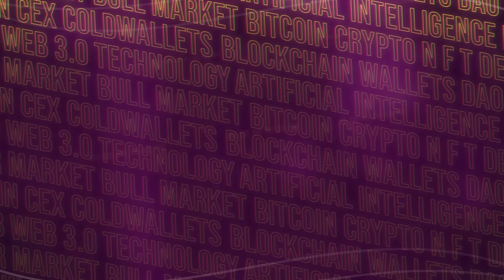Sara Naser BDM CryptominersAE | Dubai Fintech Summit 2024!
Come be part of an exciting journey through the vibrant Dubai Fintech Summit 2024! As we reflect on the event's energy from last May 7-8, 2024, join us for an insightful interview with Sara Naser BDM CryptominersAE  . Together, we'll explore a range of topics, from the company's innovative projects and future plans to engaging conversations about the changing landscape of currency.

The Future Of Finance!
Prepare to witness history as the Dubai FinTech Summit,organized by the Dubai International Financial Centre (DIFC),returns in 2024 for a ground-breaking second edition. This global milestone in financial innovation goes beyond an event, markinga new era in the FinTech industry.

pinoyweb3tv